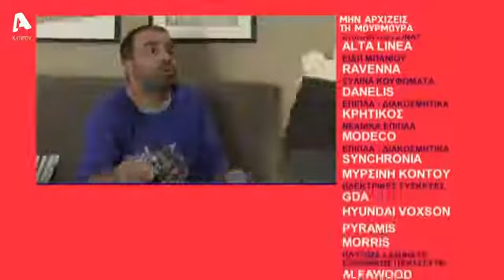Μην Αρχίζεις τη Μουρμούρα (Κύπρου) Σ6 Ε24 (Φώτης-Χριστίνα)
Αν δεν έχεις εμπεδώσει ακόμη τι εστί κυπριακό μουρμουρητό, η επιτυχημένη κωμική σειρά «Μην Αρχίζεις τη Μουρμούρα», επιστρέφει ανανεωμένη με δύο Κυπριακά ζευγάρια.

Το αγαπημένο Κυπριακό ζευγάρι που μας κέρδισε από την προηγούμενη σεζόν, η Χριστίνα (Χριστιάνα Αρτεμίου) και ο Φώτης (Μιχάλης Σοφοκλέους), επιστρέφει δυναμικά, με συνωστισμό προσώπων που θα προκαλέσει περισσότερα ευτράπελα γεγονότα.

Η Χριστίνα είναι έγκυος και αποφασίζει μαζί με τον σύζυγό της να επιστρέψουν μόνιμα στην Κύπρο, μεταφέροντας τη μουρμούρα τους και στην οικογενειακή επιχείρηση χαλλουμιών του πατέρα της, όπου αναγκάζεται να εργαστεί και ο Φώτης.

Παίζουν: Μιχάλης Σοφοκλέους (Φώτης), Χριστιάνα Αρτεμίου (Χριστίνα)
Σενάριο: Χριστιάνα Αρτεμίου, Αντρέας Αριστοτέλους
Σκηνοθεσία: Nαστάζια Χριστοδούλου